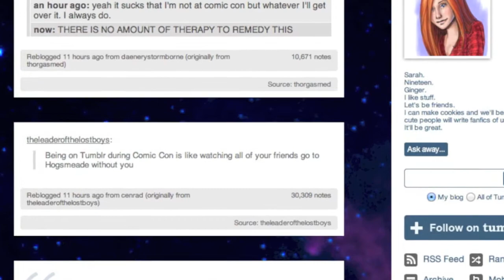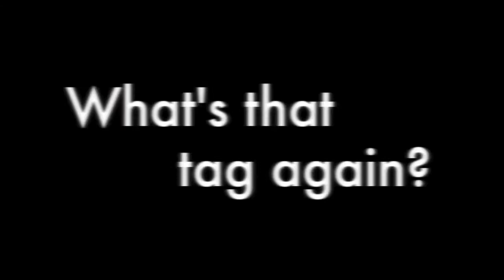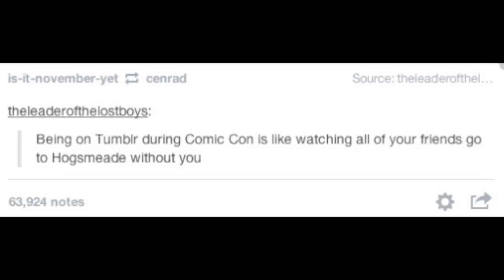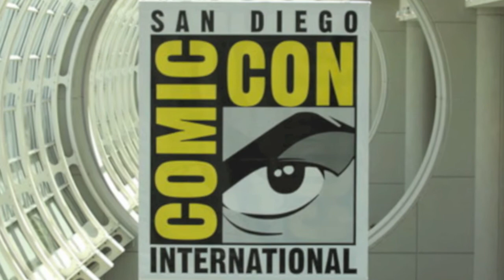Comic Con Song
We made a song about missing Comic Con... again